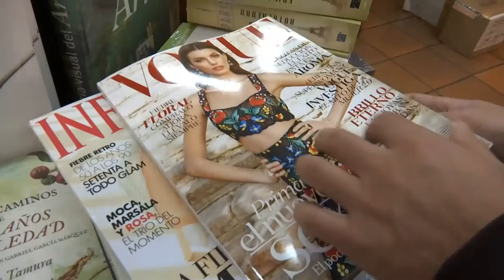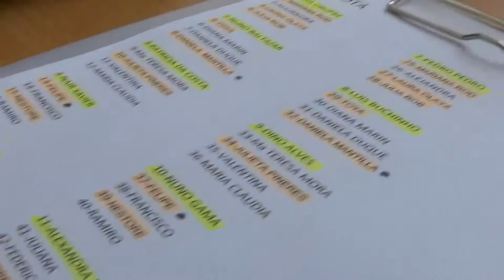Alma Portuguesa Bogotá